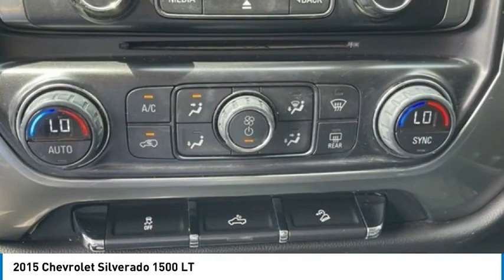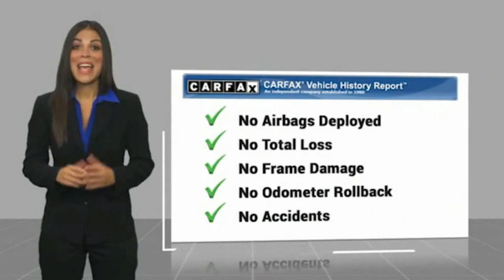2015 Chevrolet Silverado 1500 LT in Chattanooga M6168A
2015 Chevrolet Silverado 1500 LT

This *BLUE CERTIFIED* Chevrolet Silverado 1500 LT comes complete with BACKUP CAMERA, BLUETOOTH, REMOTE KEYLESS ENTRY, CRUISE CONTROL, LOW TIRE PRESSURE WARNING, CD PLAYER, REAR BUMPER STEP, SERVICE RECORDS AVAILABLE, All Ford Blue Certified Certified, 6-Speed Automatic Electronic with Overdrive, 4WD, Jet Black w/Cloth Seat Trim, 150 Amp Alternator, 3.42 Rear Axle Ratio, 4.2 Diagonal Color Display Driver Info Center, 40/20/40 Front Split Bench Seat, 4-Wheel Disc Brakes, 6 Speaker Audio System, 6 Speakers, ABS brakes, Air Conditioning, Alloy wheels, AM/FM radio: SiriusXM, Bluetooth For Phone, Body Color Bodyside Moldings, Body Color Door Handles, Body-Color Mirror Caps, Body-Color Power Adjustable Heated Outside Mirrors, Bodyside moldings, Brake assist, Bumpers: chrome, CD player, Cloth Seat Trim, Color-Keyed Carpeting w/Rubberized Vinyl Floor Mats, Compass, Cruise Control, Deep-Tinted Glass, Delay-off headlights, Driver & Front Passenger Illuminated Vanity Mirrors, Driver door bin, Driver vanity mirror, Dual front impact airbags, Dual front side impact airbags, Electronic Stability Control, Emergency communication system, EZ Lift & Lower Tailgate, Front anti-roll bar, Front Center Armrest w/Storage, Front Chrome Bumper, Front reading lights, Front wheel independent suspension, Fully automatic headlights, Heated door mirrors, Illuminated entry, Leather Wrapped Steering Wheel w/Cruise Controls, Low tire pressure warning, Manual Tilt Wheel Steering Column, MP3 decoder, Occupant sensing airbag, OnStar 6 Months Directions & Connections Plan, OnStar w/4G LTE, Outside temperature display, Overhead airbag, Overhead console, Panic alarm, Passenger door bin, Passenger vanity mirror, Power door mirrors, Power steering, Power windows, Power Windows w/Driver Express Up, Premium audio system: Chevrolet MyLink, Radio data system, Radio: AM/FM Audio System w/Chevrolet MyLink, Rear 60/40 Folding Bench Seat (Folds Up), Rear Chrome Bumper, Rear reading lights, Rear seat center armrest, Rear step bumper, Rear Wheelhouse Liners, Remote Keyless Entry, Remote keyless entry, Single Slot CD/MP3 Player, SiriusXM Satellite Radio, Speed-sensing steering, Split folding rear seat, Steering Wheel Audio Controls, Steering wheel mounted audio controls, Tachometer, Tilt steering wheel, Traction control, Trip computer, Variably intermittent wipers, Voltmeter, Wheels: 17 x 8 Bright Machined Aluminum, 6-Speed Automatic Electronic with Overdrive, 4WD, Jet Black w/Cloth Seat Trim.brbrOdometer is 12533 miles below market average!brbrbrReviews:br  * Powerful, fuel-efficient engines; many available configurations; well-built, comfortable interior; quiet highway ride. Source: Edmundsbr  * If you don't already like the 2015 Silverado for the mere fact that it's a Chevy, this pickup makes a compelling case for itself with a sophisticated yet intuitive infotainment system, refined interior and an available V8 engine with class-leading power output. Source: KBB.combr  * The Silverado is the truck you know and trust. The modern body is chiseled and sleek at the same time. The dramatic stacked double grille in front is complimented with vertically stacked headlights on either side, outlined in chrome. Th